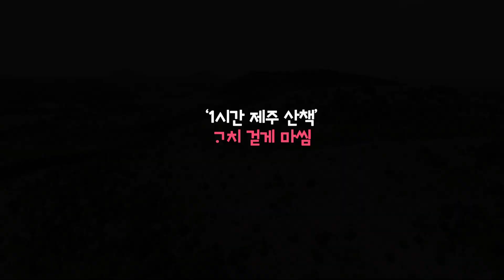제주 웨딩촬영, 프로필촬영 스팟! '안돌오름' 1시간 제주 산책 [고치걷게 마씸!]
웨딩촬영과 프로필 사진으로 유명한 그곳!
제주 동쪽 송당리에 위치한 '안돌오름'

안돌오름
*제주시 구좌읍 송달리 산66-2
*입장료 1,000원 (계좌이체 가능)

매일업데이트되는 제주의 생생한 모습!
제주의 여행을 계획중 이시거나, 오늘의 제주가 보고 싶다면